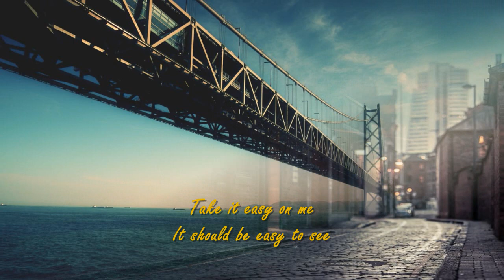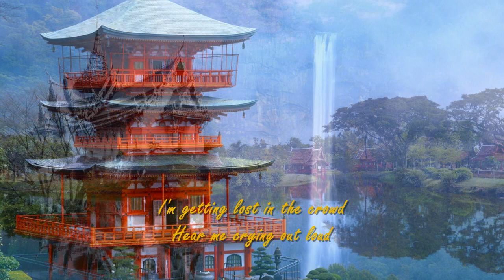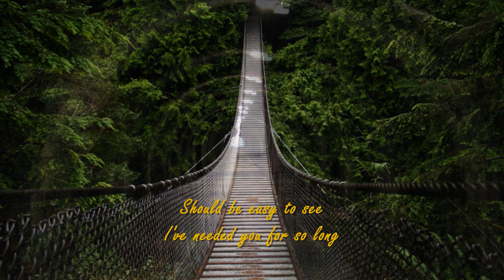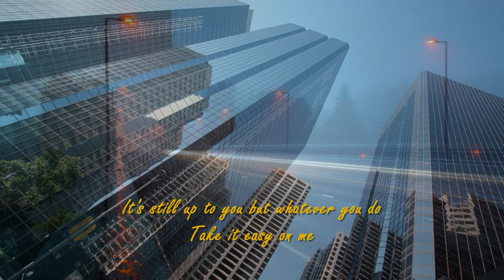Take It Easy On Me By LITTLE RIVER BAND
It used to be so easy to be your lover
We wandered through the days like they had no end
But now that you are gone I'm under cover
I just can't think about you as a friend
It should be easy to see
I'm getting lost in the crowd
Hear me crying out loud
Just want you to know
I know that you have to go
So now I'll go the minstrel road
Without you
I know there will be times
When I need you there
And each night as I sing those songs
About you
I'll think back to the time
When you used to care
Take it easy on me
Oh baby, don't leave me crying
Should be easy to see
I've needed you for so long
Just one more chance with you
One more chance will you
Take a chance
Come on and take a chance
[Instrumental Interlude]
It's still up to you but whatever you do

Little River Band are an Australian rock band formed in Melbourne in 1975 and named after a road sign for the Victorian township of Little River, on the way to Geelong. They were the first Australian rock group to enjoy sustained commercial success in the United States. During their career the band have sold more than 25 million records and scored 13 American Top 40 hits.

The band's original members were lead singer Glenn Shorrock, guitarists/vocalists Graeham Goble and Beeb Birtles, lead guitarist Ric Formosa, bassist Roger McLachlan and drummer Derek Pellicci.

History

The group evolved from the harmony laden country rock group Mississippi in 1975. Prior to that, Birtles had been the bassist in 1960s pop band Zoot (which also included singer-guitarist Rick Springfield), and Shorrock had been the lead singer of leading Australian 60s pop band The Twilights and early 1970s country rock band Axiom.

They found immediate success in Australia, but individual members had greater ambitions. Like many other Australasian groups of the period, both Axiom and Mississippi had tried to break into the UK record market without success. After Axiom disbanded after moving to the U.K., Shorrock sang for a short period with the more progressive rock outfit Esperanto before meeting and joining forces with Birtles, Goble & Pellicci in 1974. They agreed to meet back in their homeland by early 1975. Remembering the indifferent reaction they had received in the UK, they decided their new band would focus on establishing themselves in the United States.

A key factor in their eventual success was a fellow Aussie they'd also met while in England who became their manager, Glenn Wheatley. Wheatley had been the bassist in the highly-regarded Australian rock band The Masters Apprentices. Wheatley's first-hand experiences of the rip-offs in the 1960s music scene, combined with his subsequent experience working in music management in Britain and the United States in the early 1970s, enabled him to help Little River Band become the first Australian group to enjoy consistent commercial and chart success in the United States.

Fueled by a very successful Australian hit single "Curiosity Killed the Cat", the band began making promotional visits to the U.S. in 1976. This resulted in a U.S. hit single, "It's a Long Way There" (edited down from an album track over 8 minutes long) , which broke into the Top 30 and galvanised the commitment of the band members. More concert performances in the US followed, and in 1977 "Help Is on Its Way" (an Australian number one single) and "Happy Anniversary" both narrowly missed the US Top 10. From 1978 until 1981, Little River Band achieved six consecutive US Top 10 singles with "Reminiscing" (#3, their biggest hit), "Lady" (#10), "Lonesome Loser" (#6), "Cool Change" (#10), "The Night Owls" (#6) and "Take It Easy on Me" (#10). During their career the band has sold more than 25 million records and has scored 13 American Top 40 hits.

Personnel changes

Just before they began touring abroad in the fall of 1976, bassist Roger McLachlan, apparently not enthusiastic about touring outside of Australia, left the group and was replaced by George McArdle, while lead guitarist Ric Formosa, who quit the band in order to pursue other musical interests, was replaced by David Briggs. However, Formosa remained in touch with his former bandmates and conducted and wrote string parts for several Little River Band songs after he officially left the band.